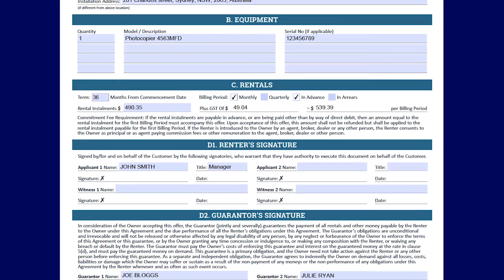SER Finance Oxygen In Your Shoes Episode 2 Generating Docs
Finance Oxygen video series In Your Shoes. Episode 2 is about Generating Documents and how SER's new streamlined vendor equipment finance product, Finance Oxygen, can help you. Finance Oxygen. It's a game changer